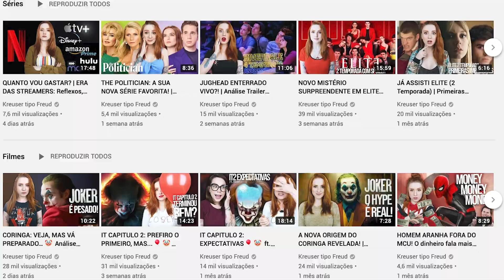STONEWALL VS. RIVERDALE HIGH | Análise Promo 4x10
Análise dos detalhes da promo do décimo episódio da quarta temporada de Riverdale, que retorna 22 de janeiro de 2020 e finalmente pode conectar as histórias da Stonewall e da Riverdale High.